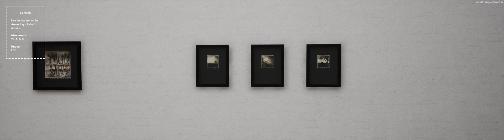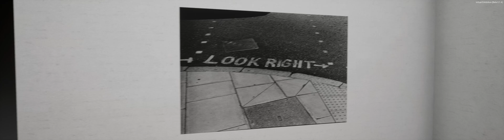VIRTUAL EXHIBITION (2020) - PC Ultra Widescreen 3840x1080 ratio 32:9 (Samsung CHG90)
Gameplay du jeu VirtualExhibition en Beta (Développé et édité par Kersten Glaser - Release date : 2020) en Ultra Widescreen ratio 32:9 (3840x1080). Capture sur PC Alienware Aurora R8 avec Geforce Experience et toutes les options en ultra.